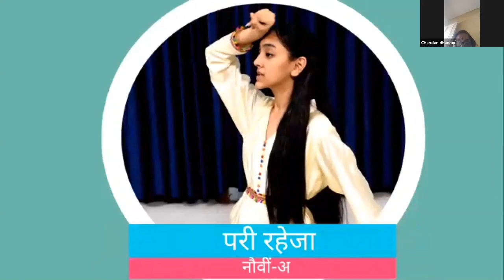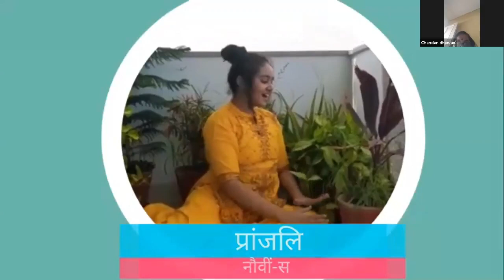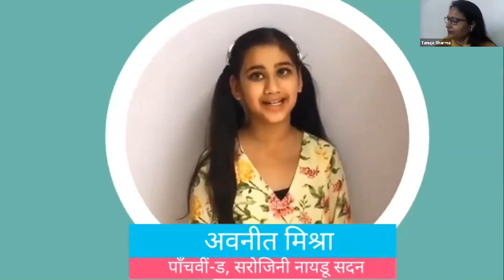INTER-HOUSE HINDI KAVI SAMMELAN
ब्लू बैल्स पब्लिक स्कूल , सेक्टर- 10 में 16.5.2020 को अंतर सदन कवि सम्मेलन का आयोजन किया गया । यह कवि सम्मेलन अंतर सदन प्रतियोगिता के अंतर्गत था । विद्यार्थियों ने बड़े उत्साह से इस  कार्यक्रम में भाग लिया और श्रेष्ठ प्रस्तुति प्रदान की।